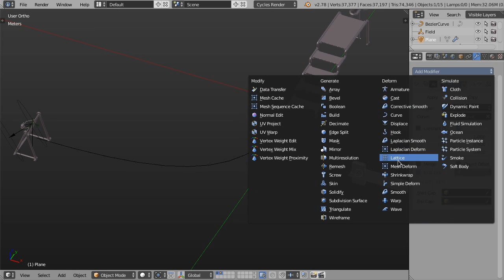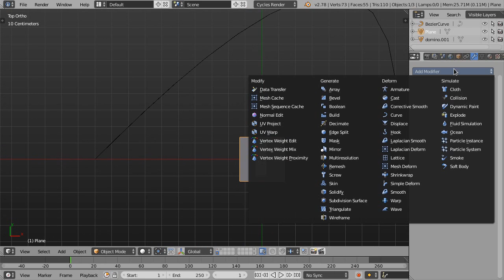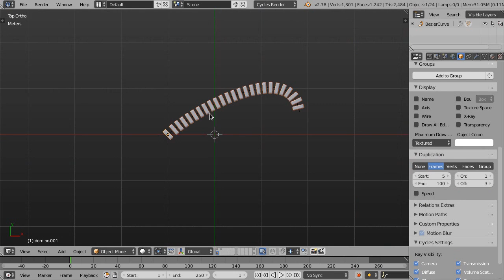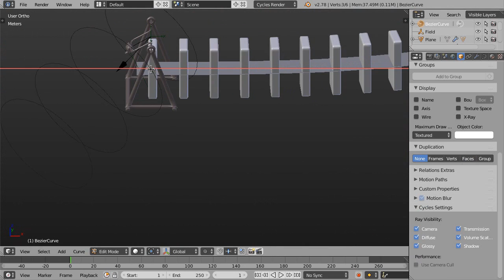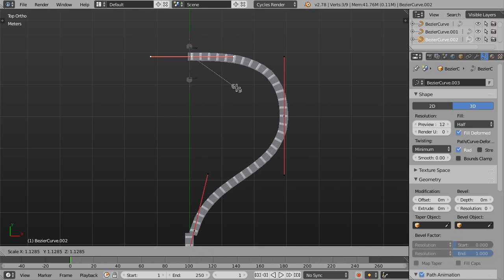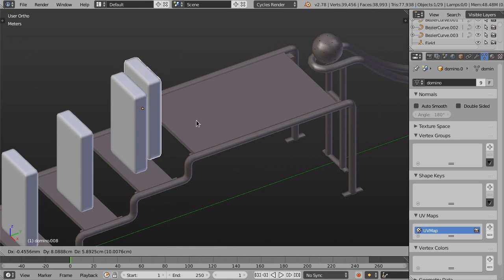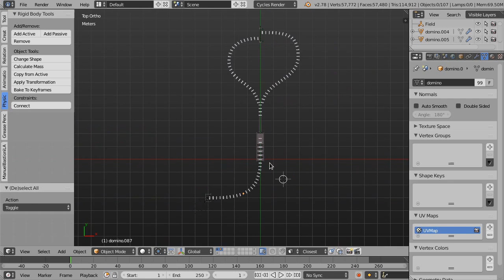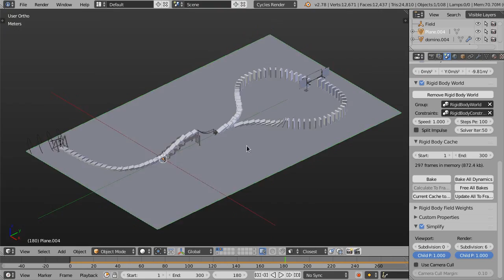Tutorial Blender PT: Dominós 2/2 - Distribuição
Nesta parte, deste tutorial dedicado a dominós, irei explicar como distribuir os dominós de uma forma relativamente fácil usando um modificador array. Depois iremos aplicar física a todos eles de modo a fazermos uma animação do típico efeito dominó.